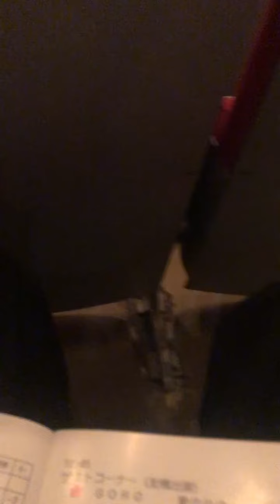歌仲間発表会 村田貴美江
望郷十年